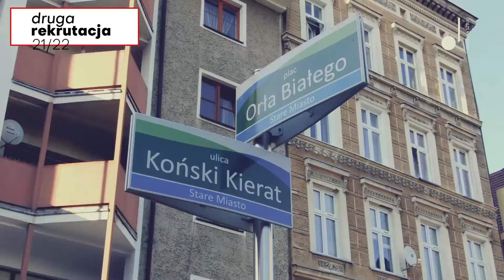Drugi nabór na Akademię Sztuki w Szczecinie / 2021/22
Zapraszamy na drugą, uzupełniającą rekrutację na naszą Uczelnię!
Na te kierunki i specjalności możesz się zapisać do 7 września!

Edukacja artystyczna w zakresie sztuki muzycznej, specjalności:
- edukacja muzyczna -  I stopień studiów
- rytmika – 1 stopień studiów
- prowadzenie zespołów jazzowych i muzyki rozrywkowej z wokalistyka jazzową – I stopień studiów
- muzyka kościelna – I i II stopień studiów
- dyrygentura chóralna – II stopień studiów
- nauczanie kształcenia słuchu, audycji muzycznych, literatury muzycznej, zasad muzyki z elementami edycji nut w szkolnictwie muzycznym – II stopień studiów
- arteterapia – II stopień studiów,
- jazz i muzyka rozrywkowa – II stopień studiów,
- dyrygentura orkiestr dętych – II stopień studiów.

Wokalistyka, specjalność: śpiew solowy – I i II stopień studiów

Grafika, specjalność:
-  grafika projektowa – II stopień studiów,
- grafika artystyczna – II stopień studiów,

Architektura wnętrz i przestrzeń wirtualna – I i II stopień studiów,

Sztuka mediów, specjalność:
-  fotografia – I i II stopień studiów,
- film – I stopień studiów,
- nowe media i animacja – I stopień studiów

Malarstwo – I i II stopień

Wzornictwo I stopień, specjalność:
- komunikacja wizualna – I stopień
- projektowanie mody – I stopień
Wzornictwo II stopień.